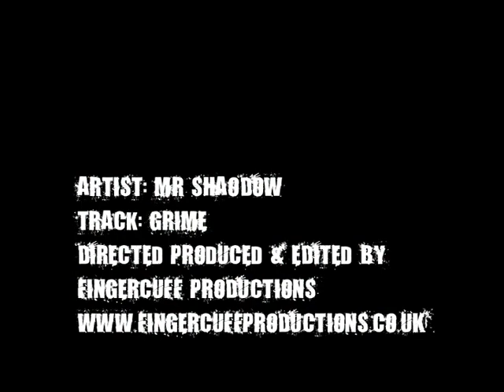Mr Shadow - Grime